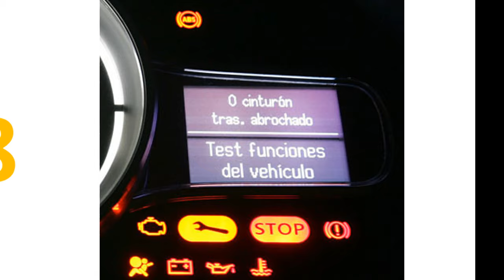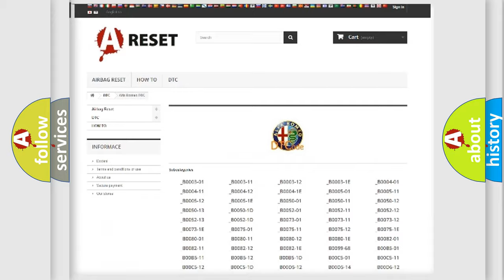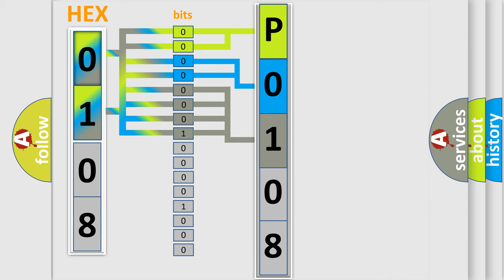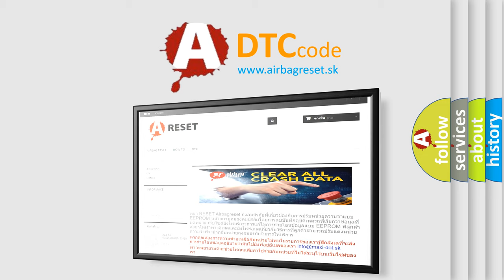DTC Alfa-Romeo P0108 Short Explanation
Contents:
0:21 Basic DTC analysis according to OBD2 protocol standard.
1:48 Insight into programming
2:58 A diagnostically understandable description of the Diagnostic Trouble Code
3:05 Basic error definition

Make:
Alfa Romeo
Code:
P0108
Definition:
Manifold Absolute Pressure-Barometric Pressure Circuit High
Description:
The Powertrain Control Module (PCM) detects that the Manifold Absolute Pressure (MAP) Sensor input voltage is above 4.8 volts for 1.0 second.